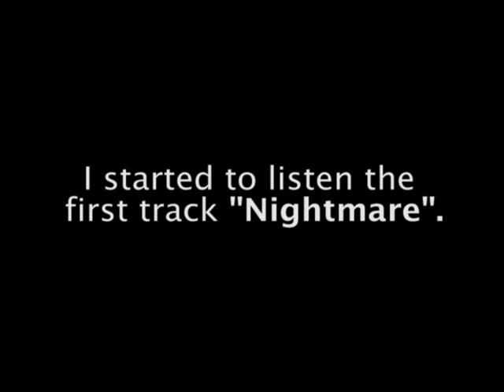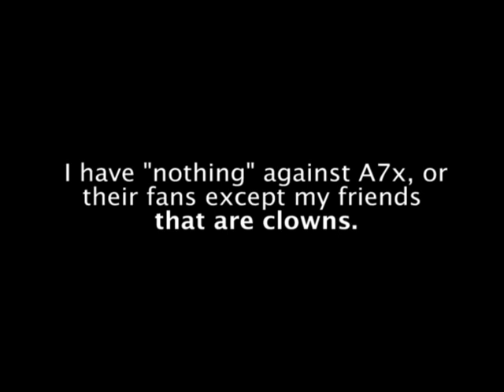Avenged Sevenfold Nightmare Sounds Like Three Other Songs.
Nightmare sounds similar to 3 other well-known songs.
Listen and get shocked!